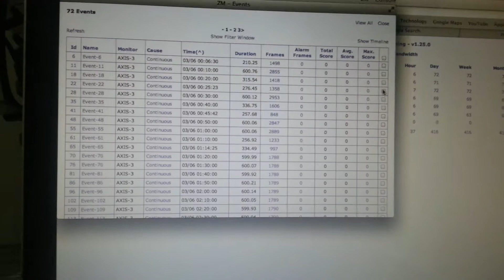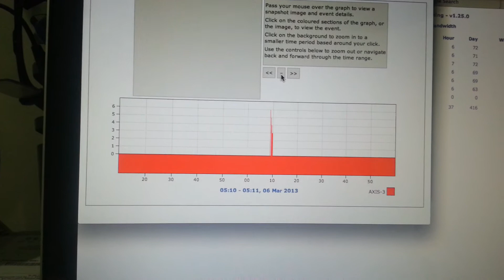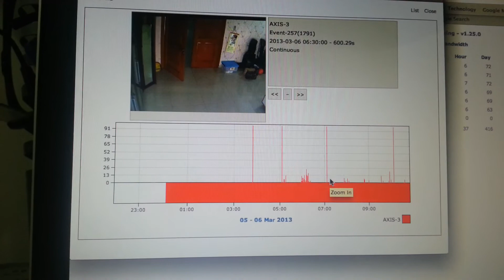NVR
Test searching event